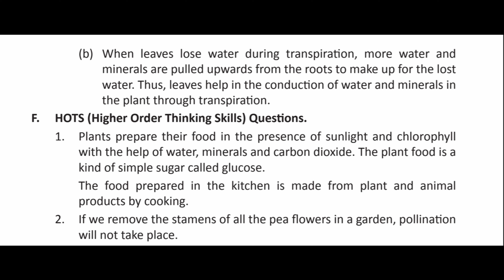Mastering Science Class 6 Chapter 7 Solution Science Cordova Getting to Know Plants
Mastering Science Class 6 Chapter 7 Solution Science Cordova